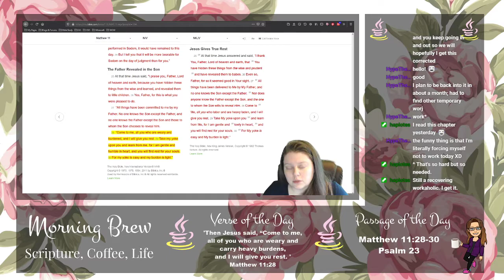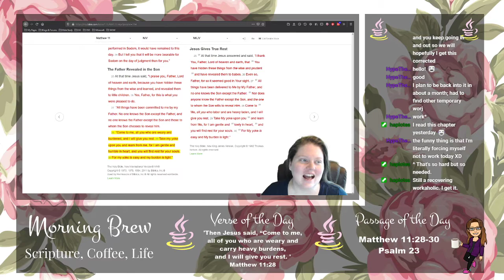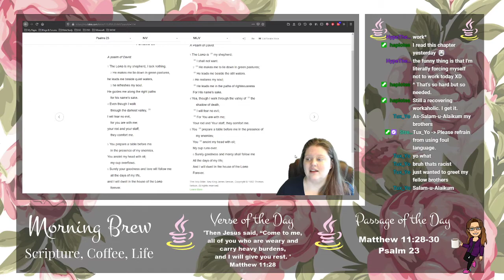Healthy You: Rest, Day 1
Series: Healthy You
Topic: Rest